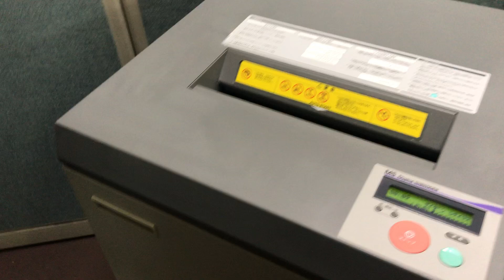明光商会 MS　シュレッダー 　MS ID431CPS 　スパイラルカット　業務用シュレッダー☆テスト動画